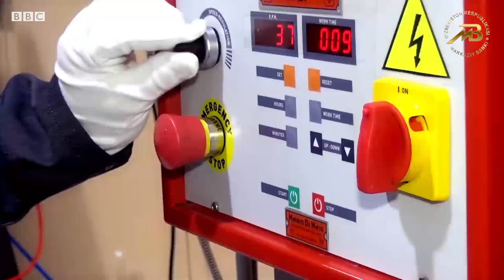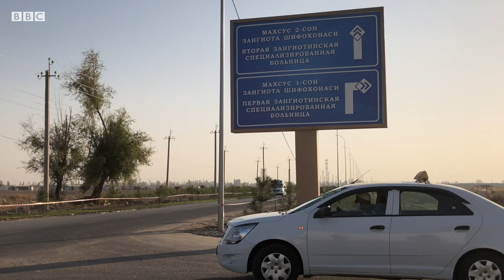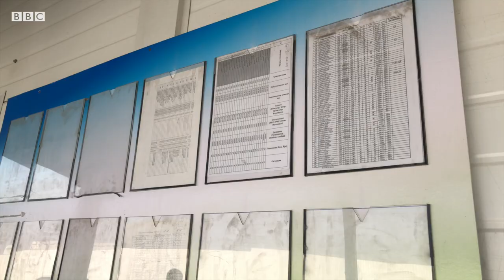Ўзбекистон: Хитой вакцинаси ўзбекистонликларда синалади, олтин керакми, марҳамат! - BBC News O'zbek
5,000 нафарга яқин ўзбекистонликлар Хитойда тайёрланган вакцина клиник синовларида иштирок этиши кутилмоқда.

Uzbekistan GTL заводи ҳудудида юз берган тартибсизлик бўйича жиноий иш очилган. Энди ишчилар жазоланадими?

Пандемия ҳали давом этаётган бир пайтда соғлиқни сақлаш вазири ўзгармоқда. Депутатлар янги вазир номзодини тасдиқлаганлар.

Қорамолчилик билан шуғулланаётган фермерлардан янги йиғим ундириш таклиф қилинмоқда

Эндиликда ўзбекистонликлар олтин қуймаларини сотиб олишлари мумкин

Кун янгиликларидан Би-би-си видеоси орқали бохабар бўлинг.